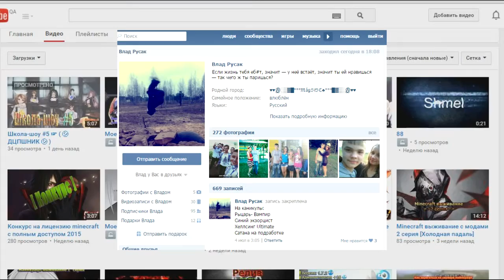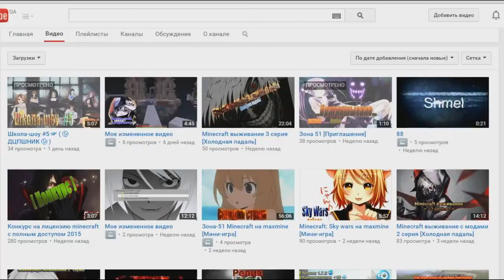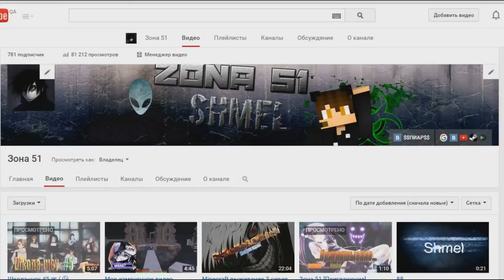[Закрыт]Конкурс на лицензию minecraft с полным доступом 2015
Конкурс на лицензию minecraft с полным доступом 2015!!!
КАКИЕ ПРОГРАММЫ МЫ ИСПОЛЬЗУЕМ
✔✔Программы для записи видео✔✔
Bandicam-(+кряк)